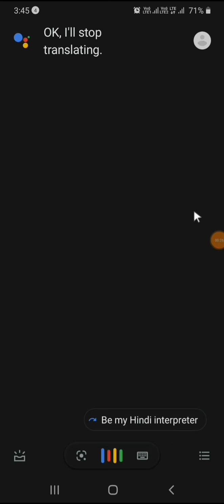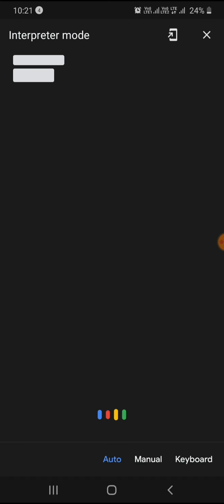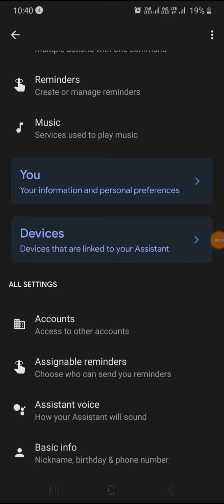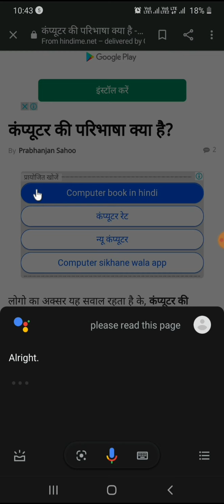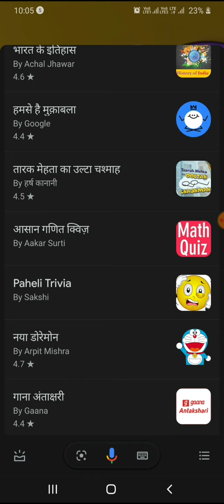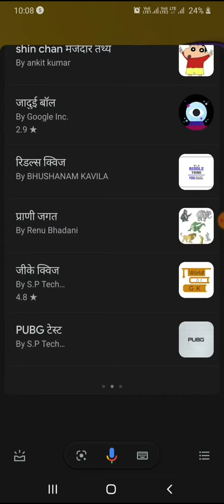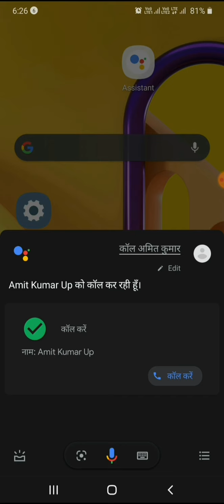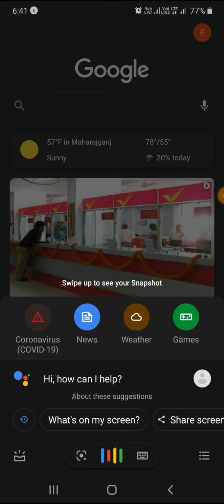How to use Google Assistant hindi me | Google phone lagawo, gaana sunawo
How to use Google Assistant in hindi | Google ke 5 aise feature jo har Students ko kaam aa Sakti hai

Video Walkthrough:

1. Hindi bol kar English ko jannaa
2. Kisi bhi Article ko yaa news ko Google se padhwana
3. Google ke saath game khelnaa
4. Google Assistant se Math Calculate karwaana.
5. Google Assistant ke dwara kisi ko call lagwana
6. Google Assistant se bol kar YouTube pe song sunna